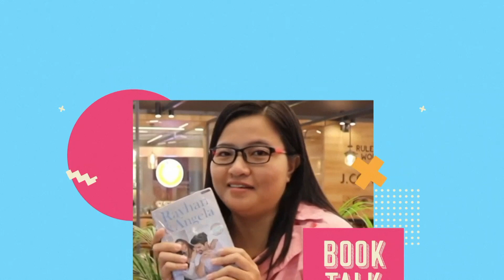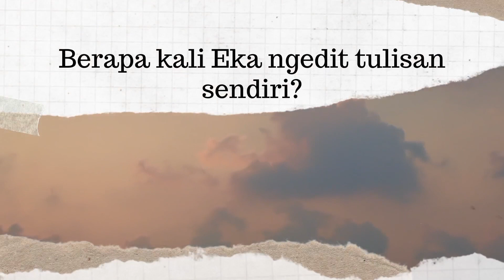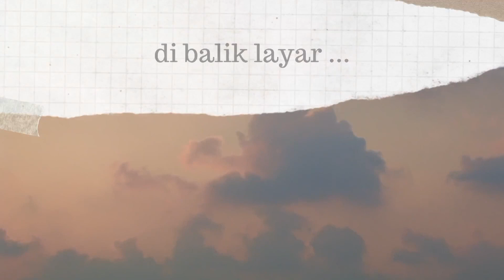Marketing Cerita Wattpad Ala Eka Aryani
Eka Aryani, penulis yang melambung namanya melalui karya-karyanya di Wattpad menjawab pertanyaan dari para follower hingga memberikan tips dan trik bagaimana membuat tulisan di Wattpad bisa dibaca jutaan kali.

Buat 3 komen paling gemes, ada TIGA PAKET BUKU DAN MERCHANDISE dari Booktainment nih. Bebas mau komen tentang apa seputar penulisan kreatif. Ditunggu sampai 31 Juli 2020.

Produser Eksekutif: Muthia Esfand
Director: Hestia Istiviani
Editor: Sophia
Grafis: Gemini